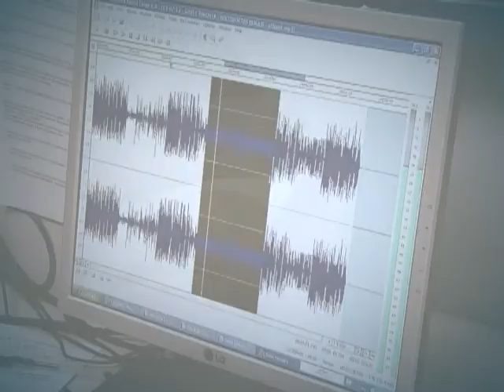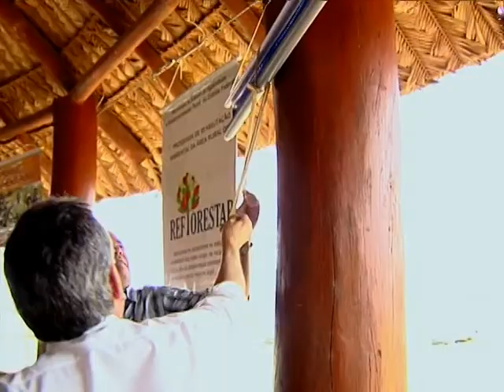Produtores rurais intensificam fiscalização no Lago do Descoberto, em Brazlândia (DF)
DA REDAÇÃO - 01.04.13: O Lago do Descoberto em Braslândia é a principal fonte de água potável do Distrito Federal e para garantir a qualidade desta água, a fiscalização será intensificada nas áreas do lago. O manancial será protegido através a recuperação da vegetação nativa do local. Tudo isso será feita com ajuda dos produtores rurais da região. Veja nesta reportem produzida pela equipe DA Redação da TV NBR.